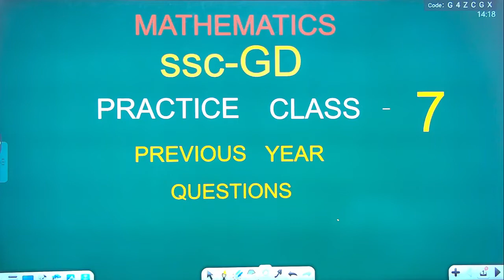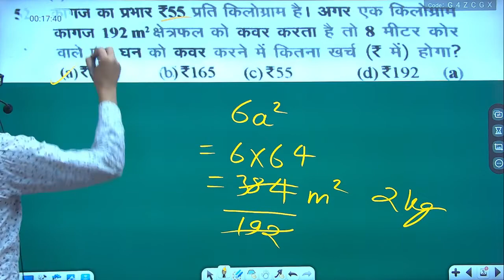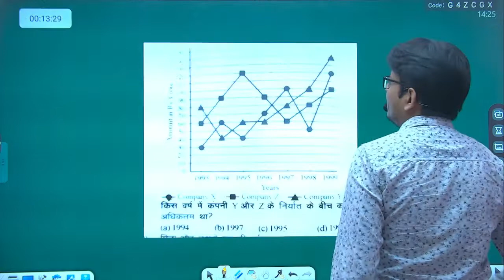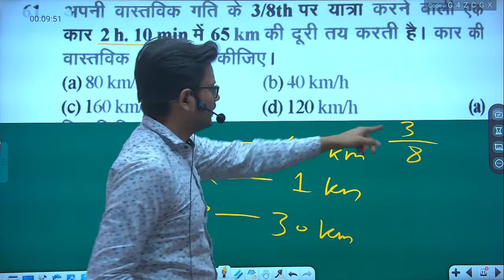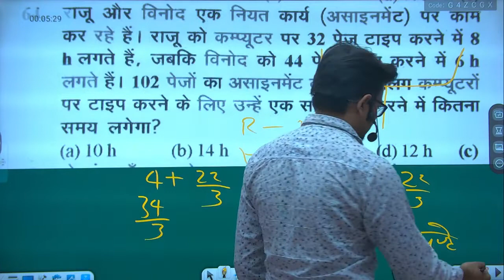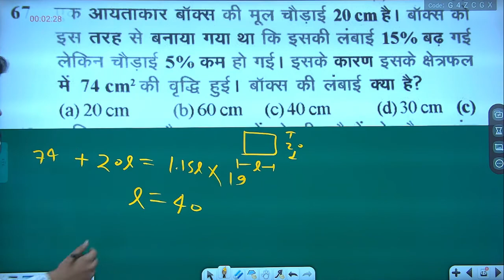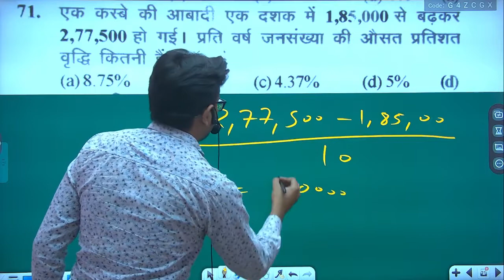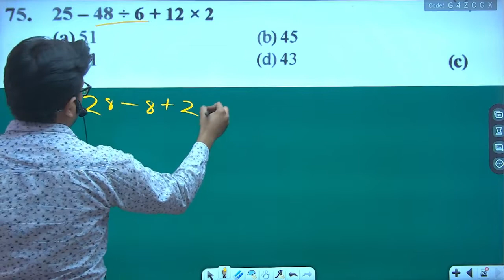SSC GD Maths Mock Test | Part-7 | SSC GD 2021| ssc gd test series | ssc gd revision |onostudy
🔴LIVE🔴
Hi...

Dear Students Aaj Ki Video Mai Ye Bataya Gaya Hai Ki

Ummeed Hai Ye Video Apko Bahut Pasand Aayegi.

अब पढ़ाई के लिए हो जाओ तैयार, ONO STUDY ने कर दी है Live Classes की बौछार
ONO STUDY Live Classes Schedule (24/7)
Morning Shows
6 AM - Mathematic's - Gagan Sir
8 AM - Current Affairs & Current Affairs MCQ's - Nitesh Sir
10 AM - Science (BIO) - Swati madam
12 AM - Mathematic's - Manish Sir

|ONOSTUDY,
|ONO Study,
|onostudy,
|ono study,
|onostudy
|onyoutube,
|onostudyyoutubechannel,
|Ono Study YouTube Channel,
SSC GD -2020 महा MOCK TEST पूरे 100 प्रश्नों का फुल पेपर TARGET -100/100
SSC GD Constable 2021 Mock Test || SSC GD Syllabus 2021 || SSC GD Preparation and Admit Card 2021

SSC GD GK Analysis 2021 | 16 November 2021 | SSC GD GS Question Paper Review + Asked Questions
Maths Mock Test | Part-1 | Maths | SSC GD 2021 | onostudy | manish Sir
SSC GD Live Mock Test | SSC GD Sample Paper | SSC GD Practice Set #1 | SSC GD Online Mock Test
SSC GD Maths Mock Test | Part-1| Maths | SSC GD 2021| ssc gd test series | ssc gd revision |onostudy

ONO STUDY,ONO Study,onostudy,ono study,onostudyyoutubechannel,Ono Study YouTube Channel,

SSC GD 2021 | Hindi Marathon | SSC GD Hindi Maha Marathon | SSC GD Hindi Class by manish Sir
SSC GD Exam 2021 | Official Website Official Mock Paper | Update | Online Mock Test Official 🔥
SSC GD Live Mock Test | SSC GD Sample Paper | SSC GD Practice Set #3 | SSC GD Online Mock Test
SSC GD English Practice Set 2021 | Important English Questions | SSC GD Mock Test Set 1
Maths Mock Test | Part-11 | Maths | SSC GD 2021 | onostudy | Manish Sir
SSC GD Constable 2021 | SSC GD Mock Test #1 | SSC GD GK & GS By manish Sir | SSC GD Classes
SSC GD GK Mock Test 2021 | Important GK Questions for SSC GD Constable 2021 | manish Sir
SSC GD Official Mock Test 2021 | Link Active Now! | कैसे Attempt करें ? | How to Attempt SSC GD Mock
SSC GD EXAM ANALYSIS 2021 | SSC GD PAPER 16 NOV.(SHIFT-1 )| SSC GD 2021 ANSWER KEY & ASKED QUESTIONS
इतना तो लाना ही पड़ेगा 🙏 SSC GD 2021 Expected cut off || expected cut off ssc gd
SSC GD 2021 Normalisation Kaise hota hai | SSC GD Negative Marking kaise hogi | SSC GD Normalization